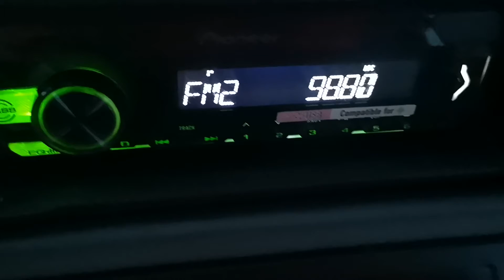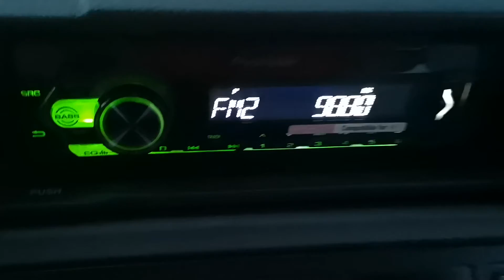98.8 Петьофи Сцентеш 492 км на подстанция Орлето